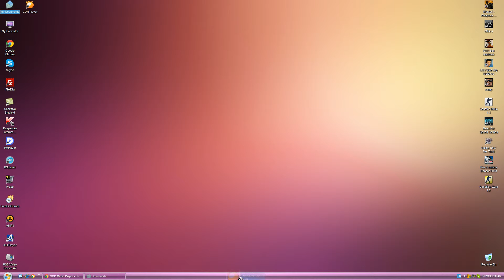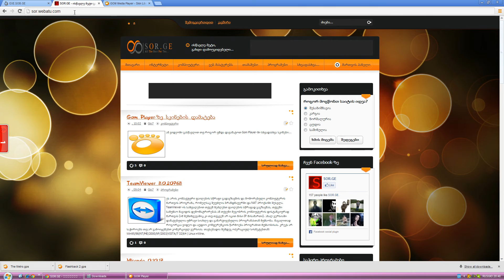Gom Player-ზე სკინების დამატება